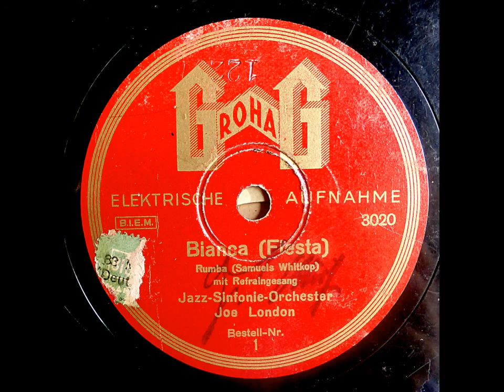Bianca (Eddy Walis - Erwin Hartung) 1931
GrohaG (= Brillant) 1, Matr. 3020 (im Etikett 12237)
Bianca (Fiesta) - Rumba
Jazz-Sinfonie-Orchester Joe London (hier: Eddy Walis)
mit Refraingesang: Erwin Hartung